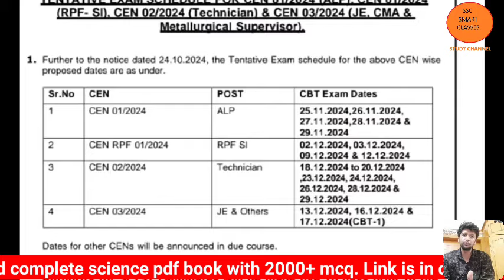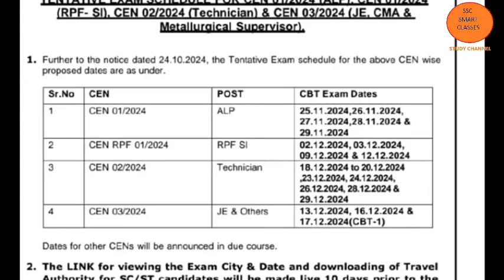SSC CGL Mains In December 2024 🤯? || SSC CGL Tier-2 Exam date || SSC CGL Tier-1 Result Update